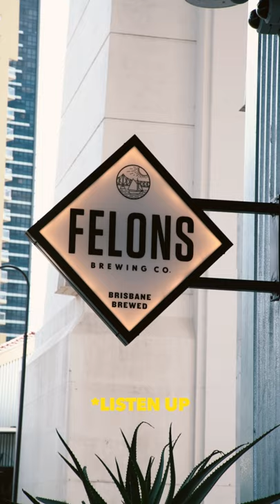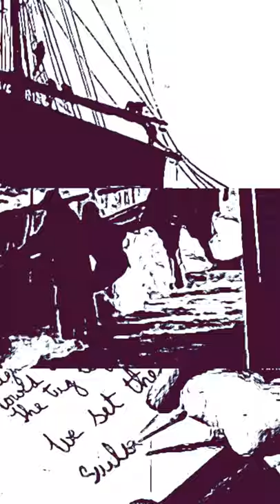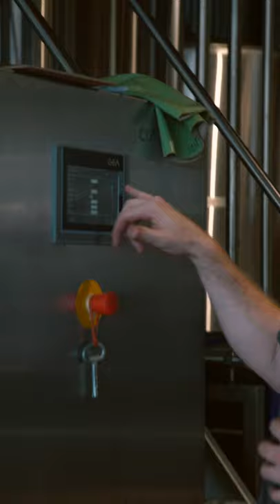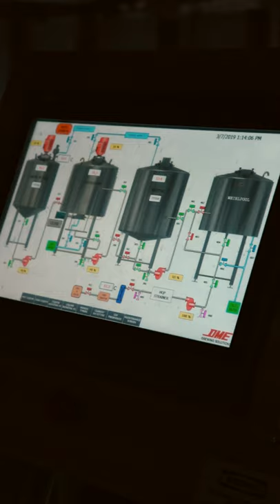Felons Brewery - The Untold Story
We sat down with Dean from Felons Brewing Co to get more insight into the Felons mantra and brewing philosophy.

Felons brewery located down under Story Bridge on the banks of the mighty Brisbane River. They are all about the people, creating a beer and space that communities can gather around and live the good life.

"We’re on a journey to bring good people together to experience the magic of beer and brewing. So wherever you are, we invite you to savour our beer, take a long cool sip, soak up your surrounds, and remind yourself that life doesn’t get much better than this" - Felons Brewery